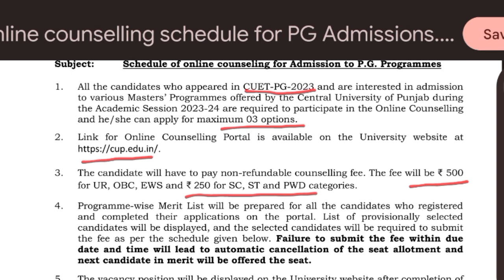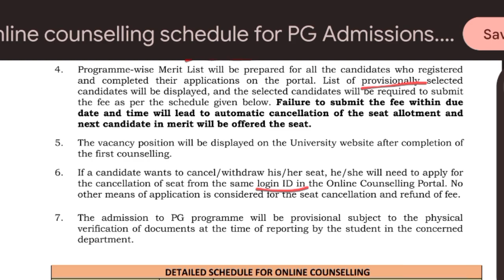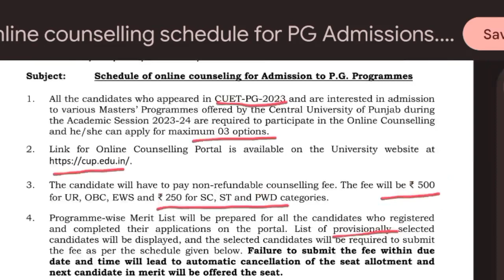central University of punjab councelling 2023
This video is about Expected PG Admission 2023
CUET PG Registration & Counselling 2023
central university of punjab pg admission 2023
CUET PG expected Cutoff 2023
Central University of Punjab Cutoff
central university of punjab campus tour
central university punjabpunjab central university
central university of punjab hostel
central university of punjab cut off 2022
central university of punjab admission
2023
thanks to being farmacist